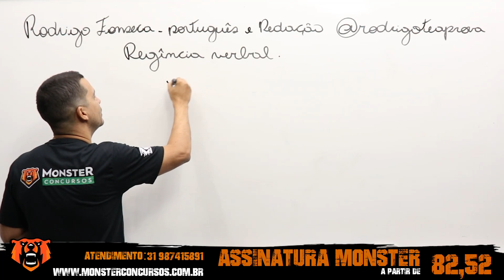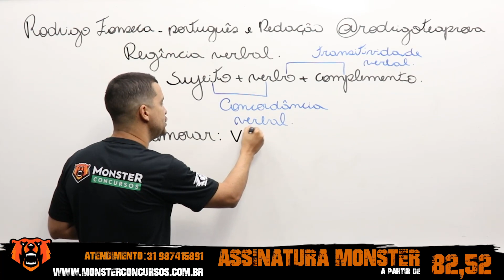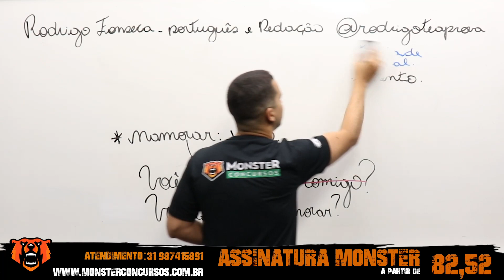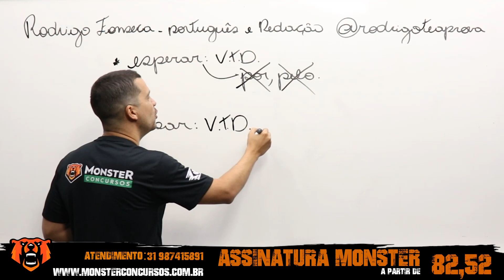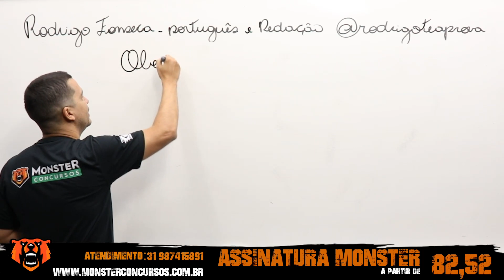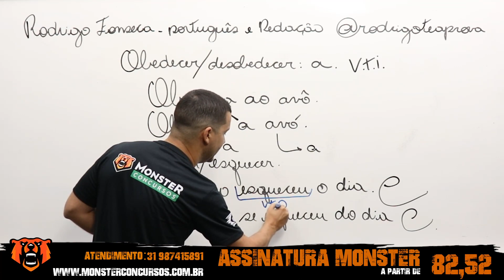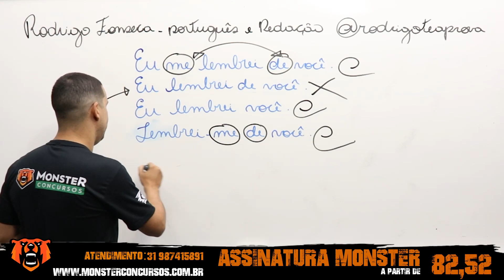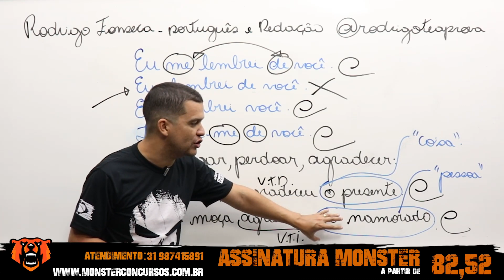Português para Concursos - Regência Verbal - Prof. Rodrigo - Monster Concursos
Português para Concursos - Regência Verbal
Professor Rodrigo - Monster Concursos